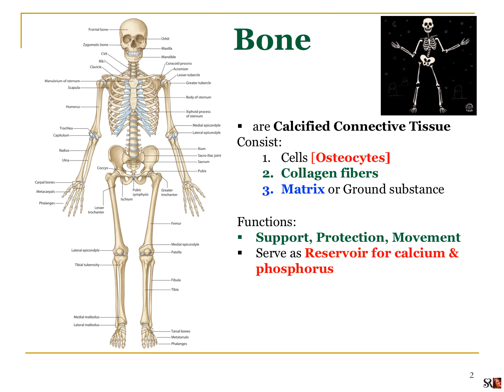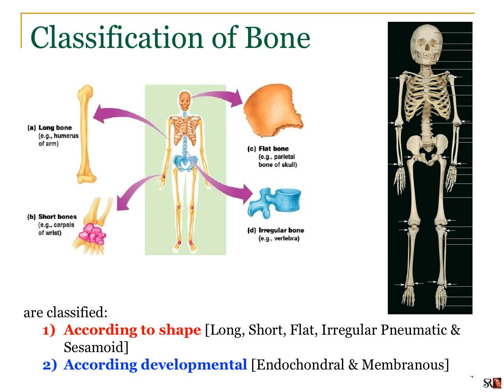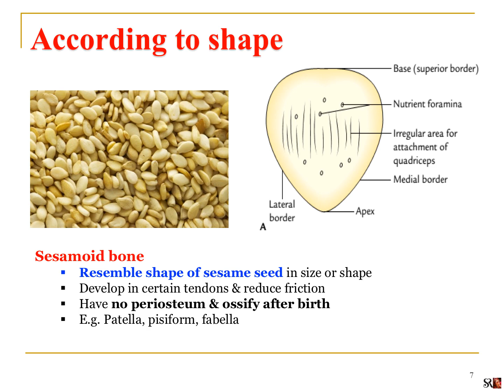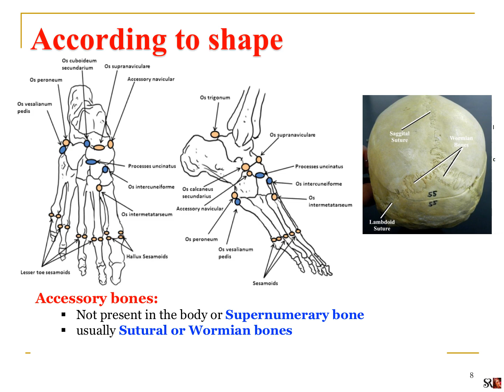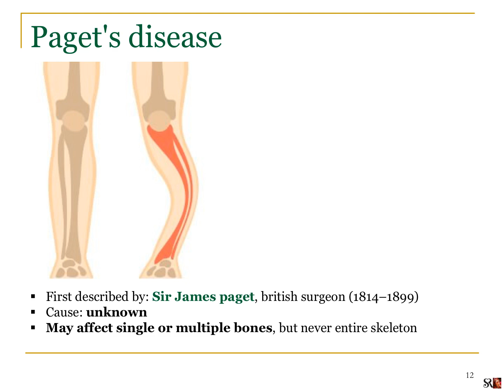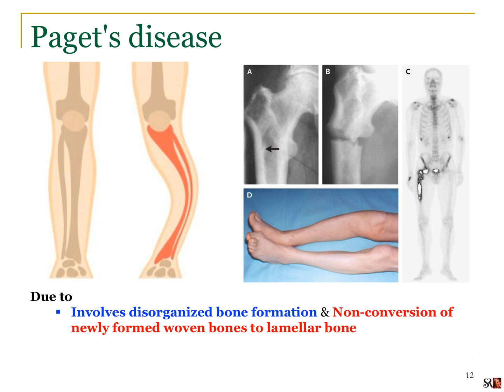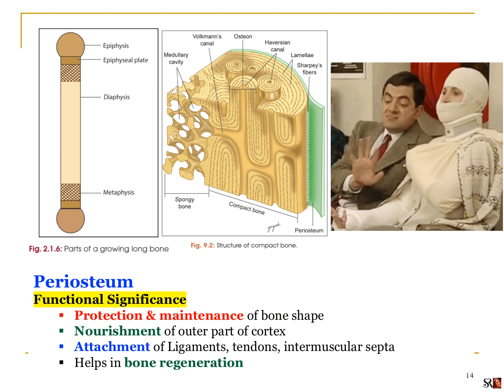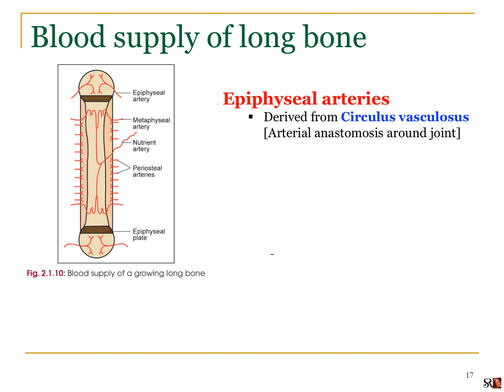Classification Bone & Structure of long bone (MBBS/BDS)